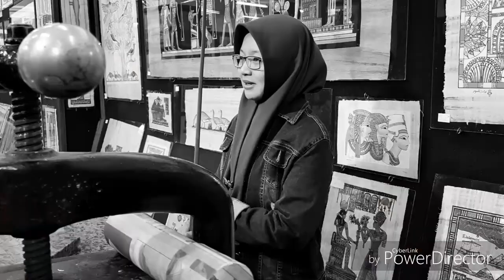Egypt Heritage : Giza Pyramid Complex, Papyrus & Egypt Perfume ( On Christmas Tour 2018)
The Pyramids of Giza
The Giza Pyramid was built 4,500 years ago during the Fourth Dynasty, the golden age of Egypt. The construction of the pyramid took about 85 years and was built by three generations of Pharaoh: Khufu, his son Khafre, and his grandson, Menkaure. Their graves are flanked by three smaller Queen Pyramids.

Papyrus (scientific name: Cyperus papyrus) is a type of water plant known as material for making paper in ancient times. This plant is commonly found on the banks and valleys of the Nile River. About 3500 BC, the Ancient Egyptians used papyrus.

The Ancient Egyptians loved beautiful fragrances. They associated them with the gods and recognised their positive effect on health and well being.

Egypt was the world leader in the creation of perfume and was closely associated with the international perfume trade. When Julius Caesar took control of Egypt, he demonstrated this fact to the Roman people by throwing bottles of precious perfume to the crowd during his triumphant return to Rome.